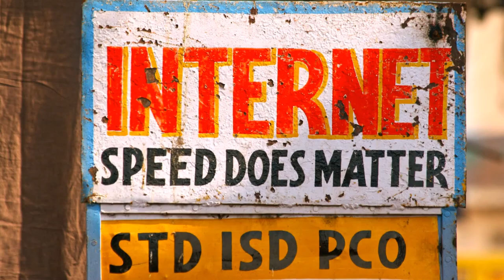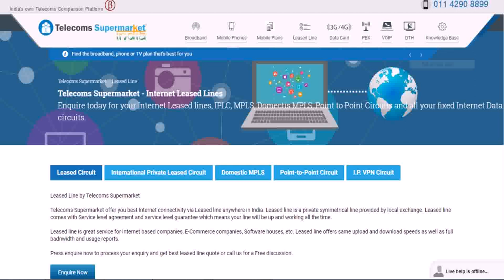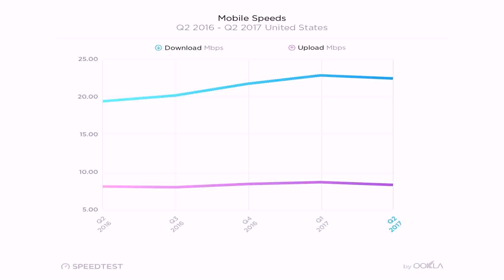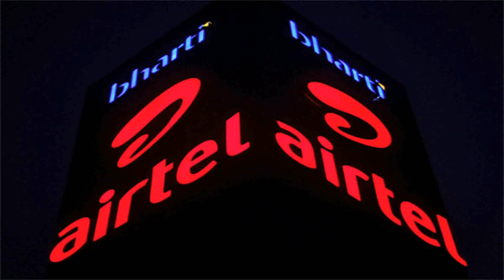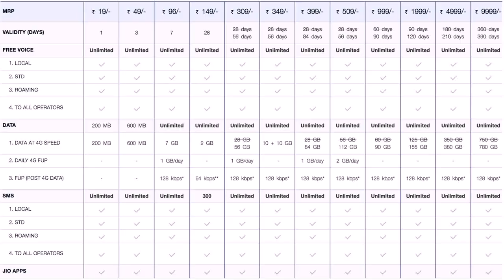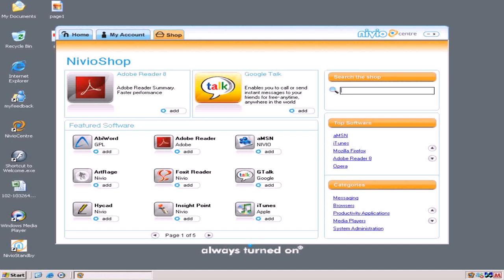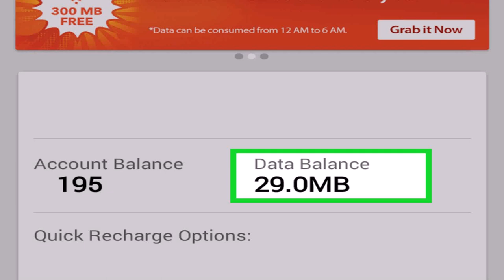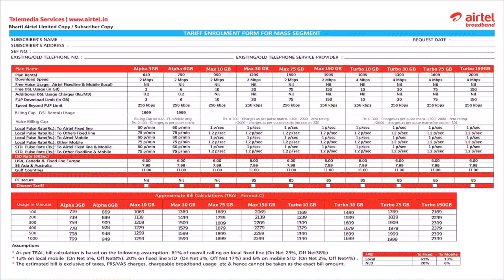Airtel Broadband Plans Delhi 2018